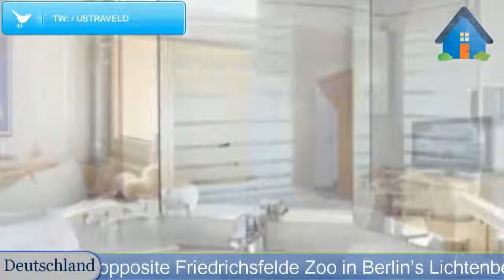ABACUS Tierpark Hotel - Berlin Hotels, Germany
ABACUS Tierpark Hotel 4 Stars Hotel in Berlin, Germany Within US Travel Directory This 4-star hotel is directly opposite Friedrichsfelde Zoo in Berlin’s Lichtenberg district.
 It has free parking, modern rooms and spa facilities.
 It is 700 m from the Tierpark Underground Station.
All rooms at the Abacus Tierpark Hotel offer a flat-screen satellite TV and a private bathroom.
Lunch and dinner buffets are served in the Abacus’s conservatory restaurant.
 Meals are prepared in the show kitchen.
 Drinks are served in the bar and on the garden terrace.
The Abacus Tierpark Hotel’s spa facilities include a Finnish sauna, bio sauna, steam room and relaxation room.
 Guests can also treat themselves to a massage or cosmetic treatment.
 Lichtenberg is a great choice for travellers interested in convenient public transport, sightseeing and monuments.

Location in : Franz-Mett-Str. 3-9 , Zip 10319, Berlin, Germany